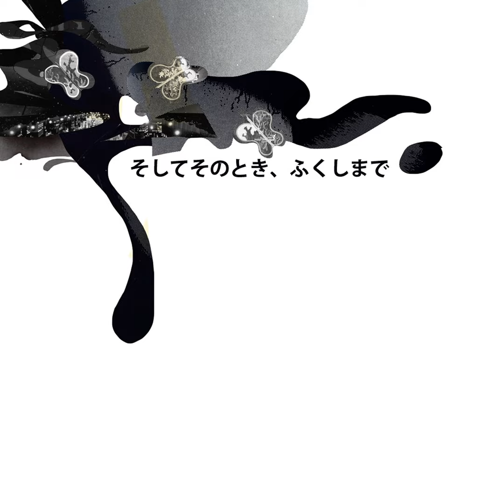YOKO HIGASHI (311 Fukushima podcast)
BON ODORI - For KONAN village, Pièce composée à partir du tournage sonore à Konan-machi (Kôriyama) lors du Bon odori en 2007. This piece was composed from sound recording at Konan-machi (Koriyama) during Bon odori festival in 2007. Bon Odori (盆踊り, littéralement la danse du bon) est une danse traditionnelle associée un festival. Son style est variable dans les différentes régions du Japon. C’est l’un des points forts de la fête de O-Bon. Le Bon Odori a lieu pour se rappeler la reconnaissance due aux ancêtres. Originellement le Bon Odori était une danse folklorique Nenbutsu destinée à réconforter les esprits des défunts. Projet Meanwhile in Fukushima